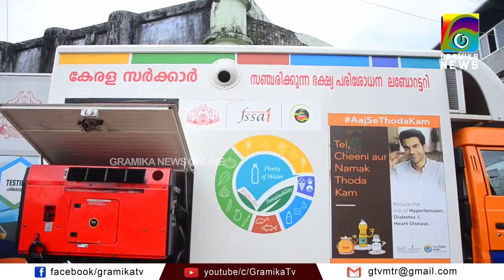മത്സ്യത്തിൽ മായം കലർത്തുന്നെന്ന പരാതിയിൽ ഭക്ഷ്യസുരക്ഷാ വകുപ്പ് പരിശോധന ആരംഭിച്ചു